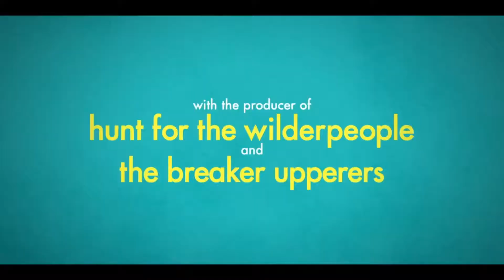Baby Done 2021 (Official Trailer) Matthew Lewis, Comedy Movie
Wannabe-adventurer Zoe freaks out when she falls pregnant to her long-term boyfriend Tim. As Tim embraces the prospect of fatherhood, Zoe attempts to rush through her dreams.

Director: Curtis Vowell
Writer: Sophie Henderson
Stars: Matthew Lewis, Rachel House, Emily Barclay